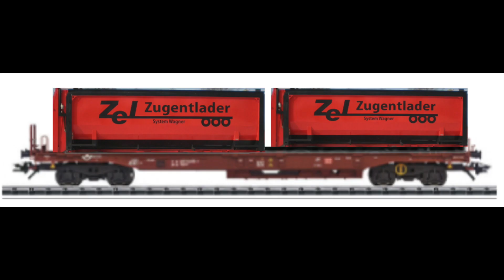Vom Feld auf die Straße auf die Schiene mit dem#ZEL BDF-Wechselcontainer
Schüttgut von der Straße auf die Schiene oder aufs Wasser. Entlastung der Straße vom Schwerverkehr
Zugentlader ZEL-System mit dem inter. BDF 20' 30' 40ft Wechselsystem

Nicht nur, dass es durch die Möglichkeit des horizontalen Entladens Kippunfälle vermieden  werden, es bietet auch weitere Vorteile.

Durch die neuartige Konstruktion kann das übliche Chassis entfallen, weshalb es leichter ist, als zur Zeit auf dem Markt vorhandene Kippsättel. Dies bedeutet, dass man das Fahrzeug mit mehr Gütern beladen kann und dennoch das zulässige Gesamtgewicht nicht überschreitet.
Ebenso kann man das System in verschiedenen Anwendungsszenarien verbauen, z.B. als Presscontainer, in der Landwirtschaft zum Pressen und Entladen von Maisilage oder in einem BDF-Container, den man danach per Schiff oder Bahn weiter transportieren kann. Die vielseitigen Einsatzmöglichkeiten sind dank der verwendeten Standards sowie der Einfachheit des Systems an sich sehr hoch.
Selbst das Entladen in Hallen stellt für dieses System kein Problem dar.
Ich hoffe mit diesem Video Ihr Interesse an meinem System geweckt zu haben.

Das Zugentladersystem arbeitet nach dem PRINZIP DES FLASCHENZUGES. Aus diesem Grund sind der Zugkraft kaum Grenzen gesetzt. Der Flaschenzug ist also eine Maschine, die den Betrag der Kraft die aufgebracht werden muss, deutlich verringert. Die Ziehwand wird über die zwei Flaschenzüge vor und zurück bewegt.
Sie hat vor und zurück gleiche Kraft. Aus diesem Grund können über Ladebänder ganze Pallettenladungen  raus und reingezogen werden.
Das System kann in diversen Ausführungen auch in bereits bestehende Container eingebaut oder nachgerüstet werden. Im ZEL-System gibt es keinen Hydraulikzylinder und keinen doppelten Boden. Durch die Kette ist die Aufbaulänge unabhängig. Ferner kann durch die verschiebbare Ziehwand ( in diesem Fall auch Presswand ) das beförderte Ladegut im Container verpresst werden. Auf diese weise kann die Fülldichte des Gutes immer weiter erhöht werden und größere Mengen, insbesondere leichte und komprimierbare Güter
( wie z.b. Hausmüll, Pappe uns Papier, Glaswolle u.s.w.) wesentlich effizienter und kostengünstiger transportiert werden.
Das System ist extrem einfach, robust und langlebig. ( durch Verzicht  auf empfindliche Verschleißteile und Hydraulikzylinder )
Wenig Ölbedarf, da keine Hydraulikzylinder verwendet werden.
Das Kettengetriebe kann hydraulisch, mechanisch, oder elektrisch angetrieben werden.

Vorteile:

- Rückstandloses Entleeren selbst bei zähen und klebrigen Materialien
- Schnelleres Abladen bzw. Entleeren des Containers
- Geringes Eigengewicht durch selbstragende Konstruktion - höchste Nutzlast
- Keine hohen Standzeiten der Fahrzeuge, da kein zeitaufwendiges und manuelles
  Reinigen der Kipperbrücke erforderlich ist
- Steigerung der Arbeitssicherheit ( Kippunfälle ausgeschlossen )  Vermeidung von
  schweren Arbeitsunfällen
- Bessere Standsicherheit durch sehr niedrigen Schwerpunkt beim Entladen, insbesondere
  in Schräglagen
- Mehr Zuladung  durch Pressen von geladenen Gütern ( je nach Ladegut und Feuchtigkeit)
- Sichere Entladen in Hallen, unter Brücken und im Tunnelbau
- Erhöhte Sicherheit  bei Einsätzen unter Stromleitungen, Oberleitungen, Allestraßen
- Kein Hängenbleiben an Bücken, Fussgängerüberwegen und Schilderbrücken
- Ideal für Bergbau und Minenbetriebe
- Uneingeschränktes und problemloses Abladen auch in niedrigen Gebäuden
- ZEL-System kann in bereits vorhandene Container eingebaut werden
- Internationales BDF-System 20-30-40ft Schüttgüter von der Straße auf Schiene und
  Wasser oder umgekehrt
- Laufende Durschmischung  des Ladeguts ( Asphalt )
- Extrem robust und langlebig, durch Verzicht auf empfindliche Verschleißteile und
  Hydraulikzylinder
 Wenig Ölbedarf da keine Hydraulikzylinder vorhanden
- Verwendung von diversen Bedieneinheiten, wie zum Beispiel ein Schaltpult neben dem
  Fahrersitz, und Funkfernbedienung mit Joystick und Display oder via App-Steuerung
  mit dem Smartphone
- Kein doppelter Bode